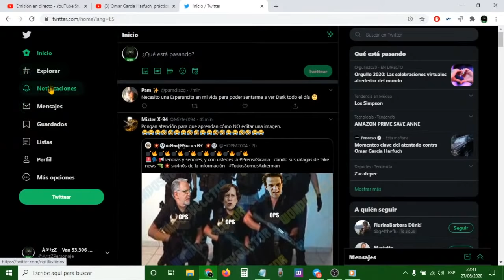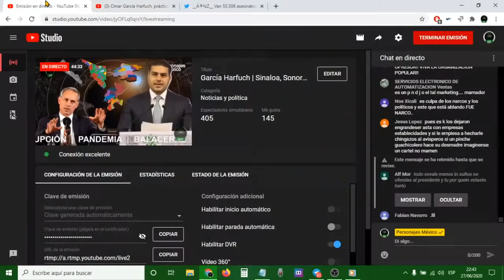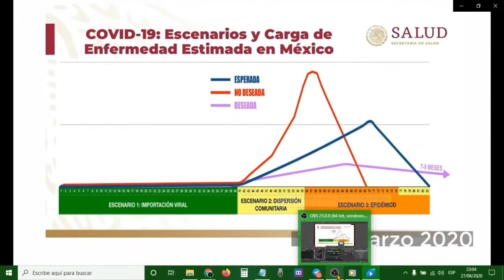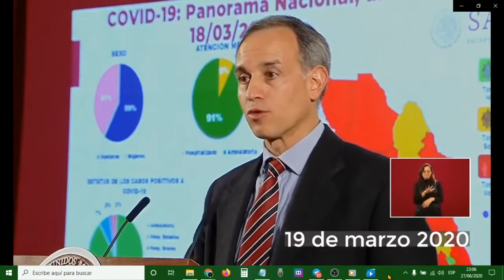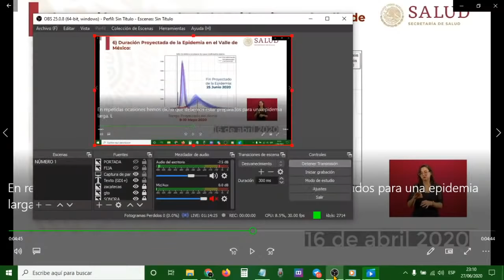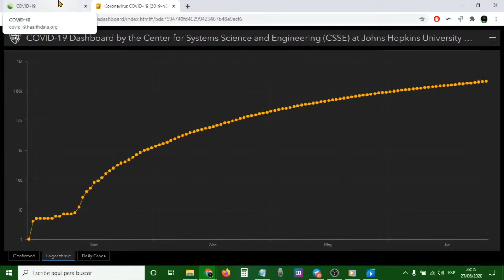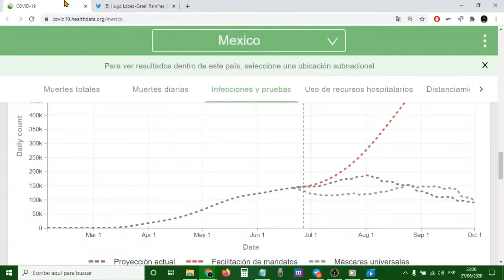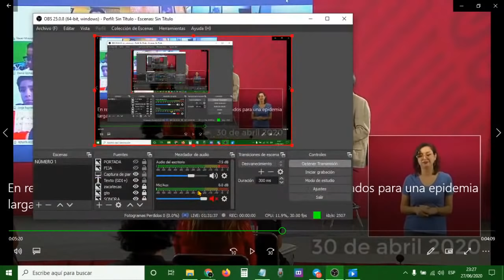García Harfuch | Sinaloa, Sonora, Zacatecas, Guanajuato | Pandemia